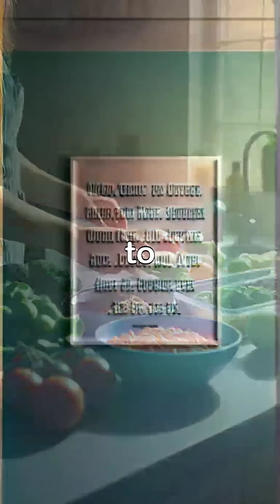Bacteria Control Your Brain's Mood Swings! #